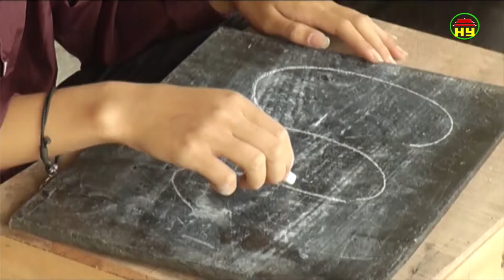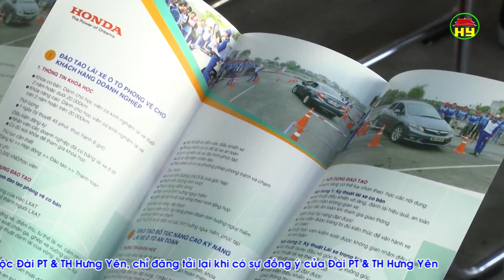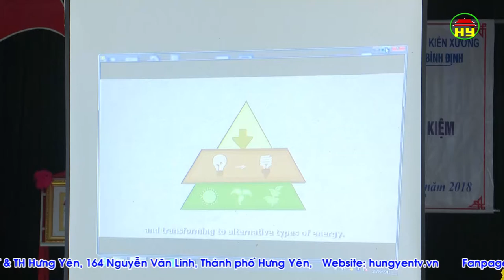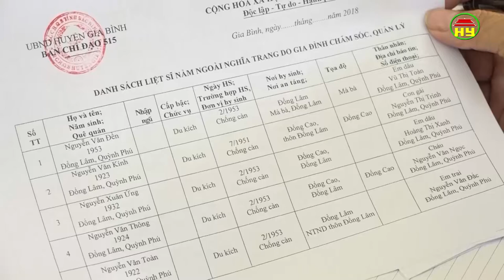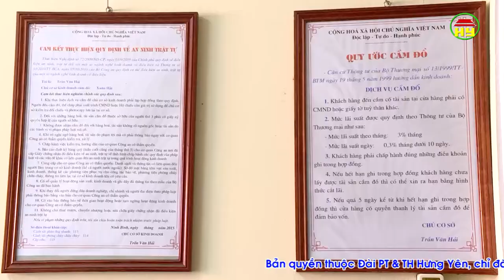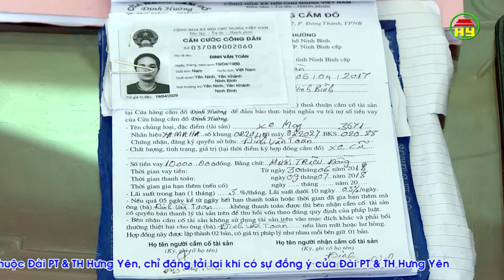Thời sự Đồng bằng sông Hồng thứ 3 ngày 04/12/2018